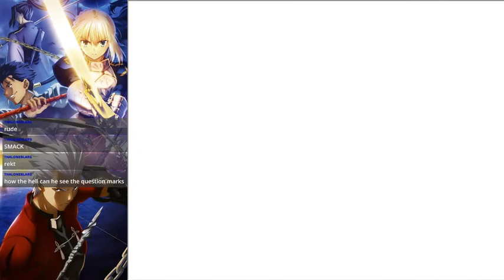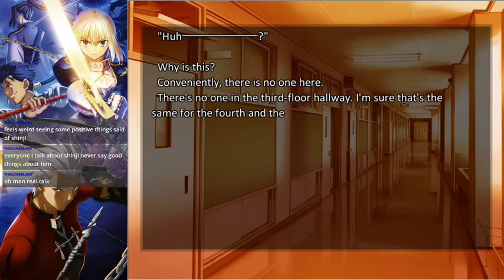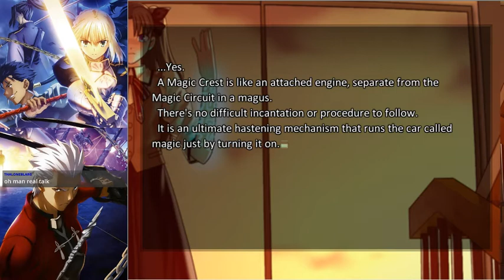Texture (Rin Bad Ending) [Tiger Dojo 16] - Fate Stay Night Visual Novel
This is from my 2nd playthrough of Fate Stay Night. I obtained bad ending number 16 and Rin slender arms still haunts me to this day. This is an old video from about 2016 or 2017 from my Twitch Stream.